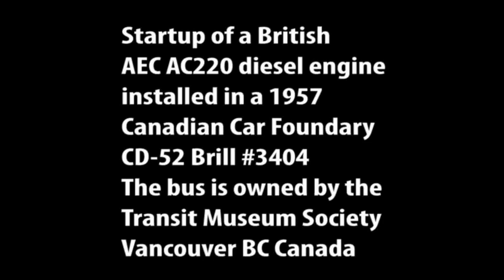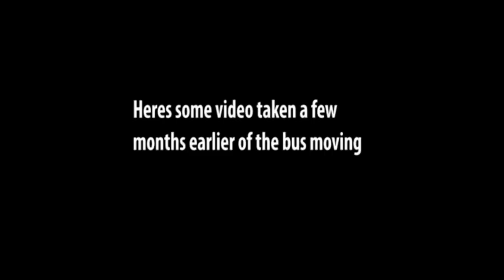Brill 3404 Start and move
Starting of a vintage AEC Pancake engine and moving the bus.